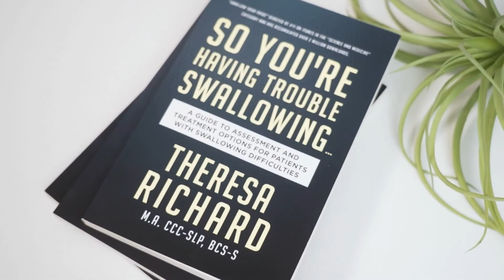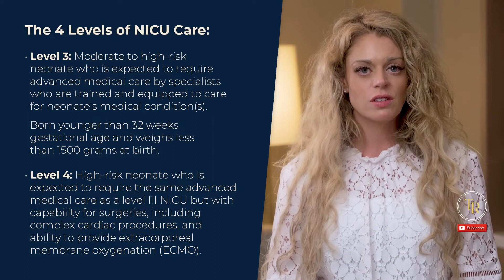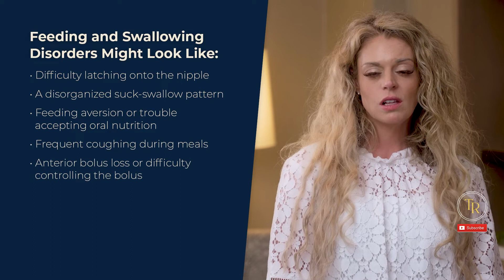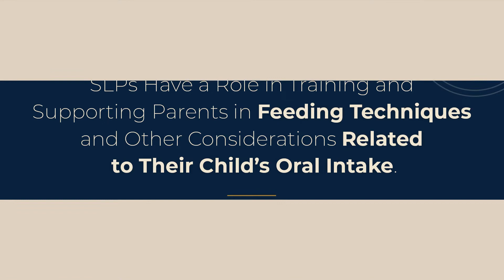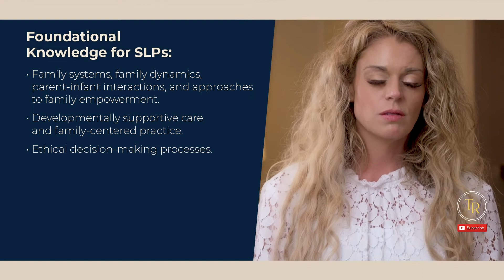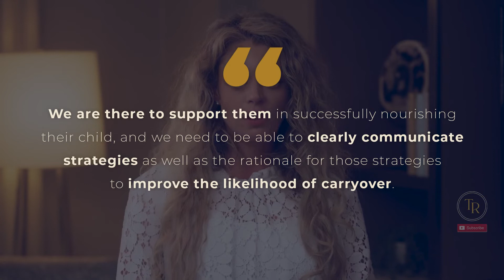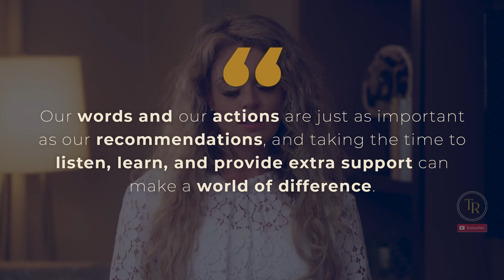SLPs Work In The NICU??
Did you know that speech-language pathologists have a critical role in the neonatal intensive unit, or the NICU?

This is an exciting and often difficult area for SLPs to tap into, but what exactly are our roles in this setting?

Let’s dive into some of the basics of our roles and what we should know when it comes to working in the NICU as an SLP.

Theresa Richard

VIDEO RESOURCE:
You can check out the free MedSLP Collective clipboard kit for access to editorial reviewed resources on other various conditions that we treat.

KEY MOMENTS IN THE EPISODE:
00:00 - SLPs Work In The NICU?
00:50 - SLPs MUST Have Fundamental Competency With…
01:25 - Common Medical Conditions in the NICU
01:43 - The 4 Levels of NICU Care
03:33 - Feeding and Swallowing Impairments
04:10 - SLPs Must…
5:00 - Questions to Ask Ourselves…
6:20 - How to Support Parents in Feeding Techniques
6:38 - Foundational Knowledge and Skills

MedSLP Clipboard Kit:
30 blind editorial reviewed resources written by 15 contributors with over 150 references to support its contents.

CITED ARTICLES:
American Speech-Language-Hearing Association. (2004). Knowledge and skills needed by speech-language pathologists providing services to infants and families in the NICU environment [Knowledge and Skills].

ASHA. (n.d.). Knowledge and Skills Needed by Speech-Language Pathologists Providing Services to Infants and Families in the NICU Environment. Practice Policies.

Shaker, C.S., (2018). Reading the Feeding. The ASHA Leader.